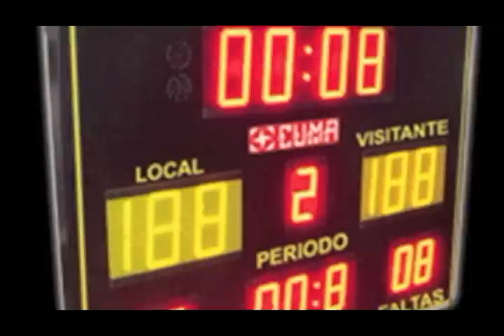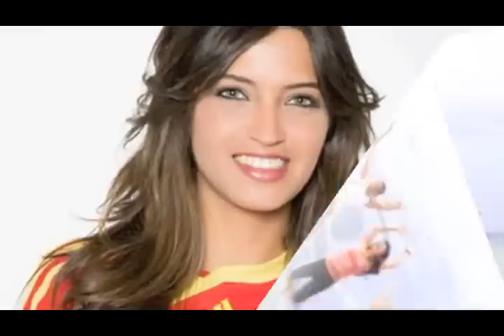Grupo: LOS SOLFAMIDAS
CENTRO IES Pio del Rio Hortega Grupo: LOS SOLFAMIDAS Clase: 2º ESO C Localidad  Portillo (Valladolid)